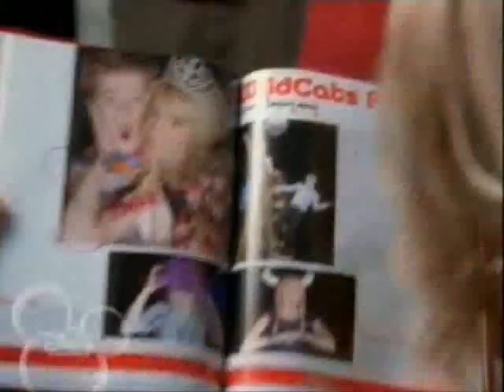Fly On The Wall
Disney's legacy has swarmed the world for more than 80 years and we're still embracin the Disney magic